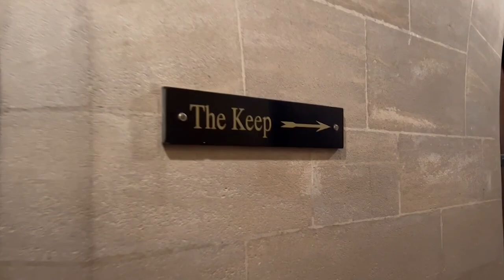Arundel - Pretty Medieval Town and Magnificent Castle in South of England - Arundel West Sussex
The castle in Arundel, South of England, is a flashback from medieval history. There is so much on offer for the curious visitors. Make sure you set aside a good 3 -4 hours for exploring this stunning place and its' grounds. You won't regret it.